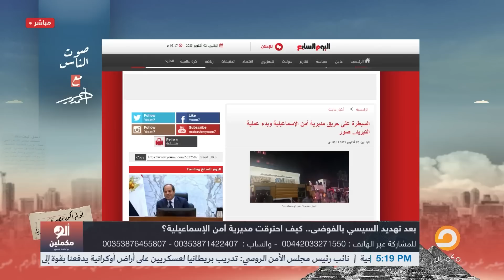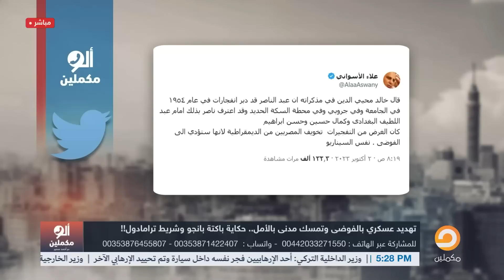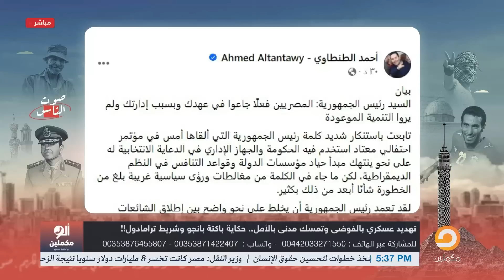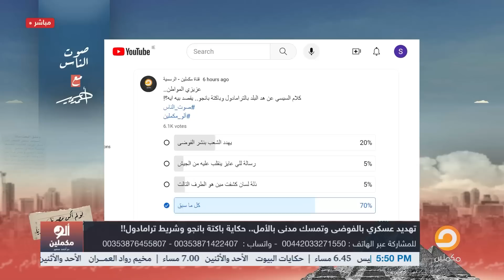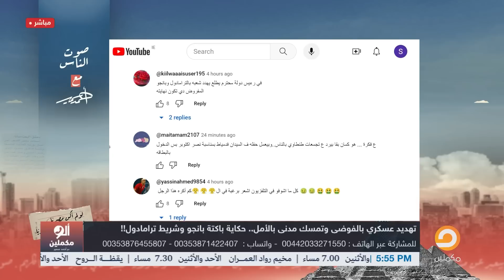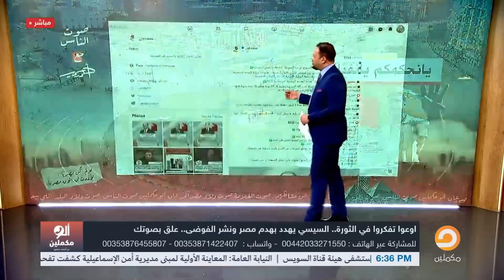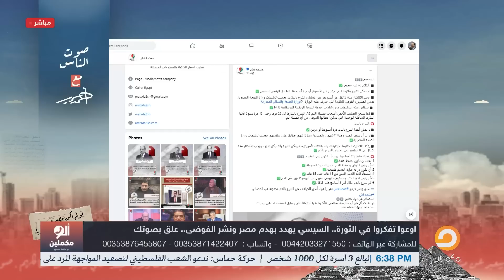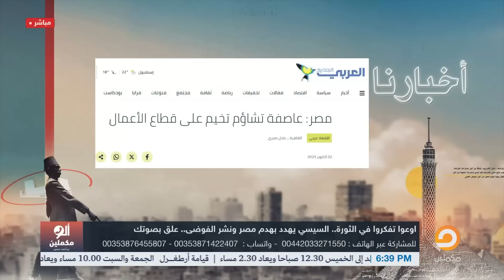الحلقة الكاملة|| برنامج ألو مكملين | الحلقة 2358 مع أحمد سمير || 02-10-2023